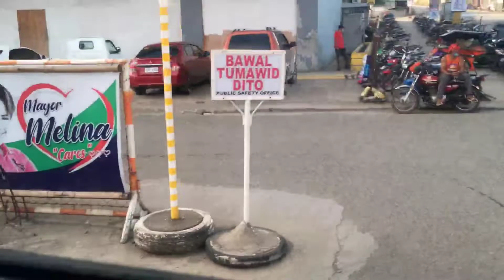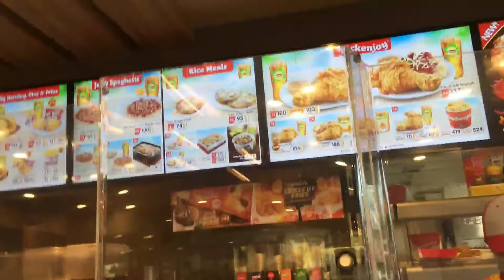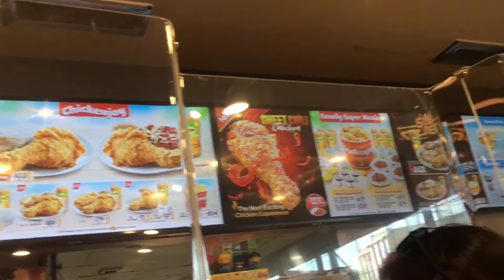Lets relax and have some fun with kuya nonoy and mommy | 𝙲𝚊𝚜𝚜𝚎𝚢